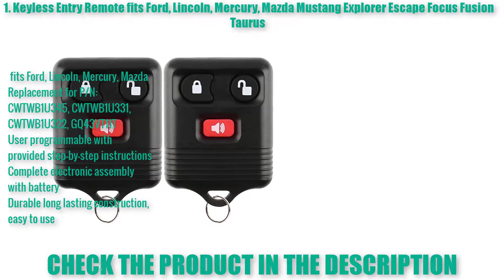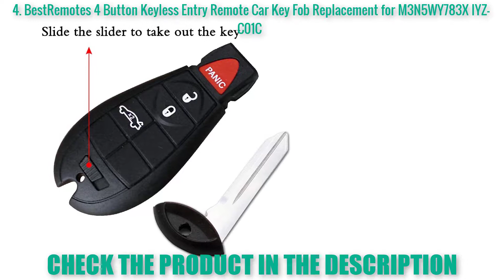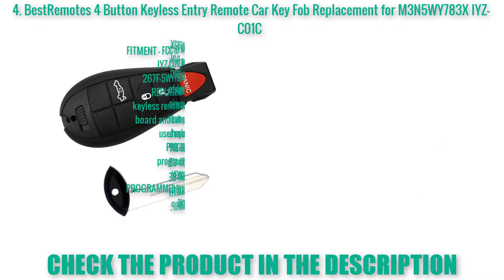Buy Long-lasting Keyless Entry Remote with cheap price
Find out what I think are Keyless Entry Remote 2019.  Overwatch these Keyless Entry Remote will fit your needs!

1.Latest Keyless Entry Remote
2. Best Keyless Entry Remote
3.Nice Keyless Entry Remote
4.Beautiful Keyless Entry Remote
2
5.Best sell Keyless Entry Remote

TOP 5 Best Wireless Headphones
TOP 5 Best TV Wall Mount
TOP 5 Best Eyeliner Makeup
TOP 5 Best HD Cleansing Brush
TOP 5 Best Monocular Telescope
TOP 5 Best Aluminum Video Tripod Kit
TOP 5 Best Wireless Color Printer
TOP 5 Best Video Camera
TOP 5 Best Laptop Cooler Cooling Pad
TOP 5 Best HDMI Splitter
TOP 5 Best Bluetooth Microphone Sing Stand
TOP 5 Best Meat Thermometer